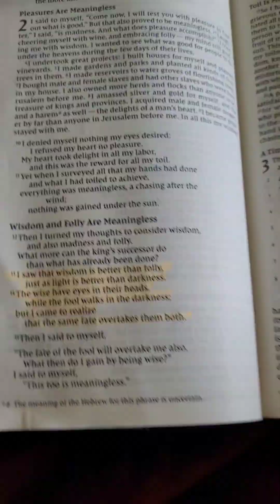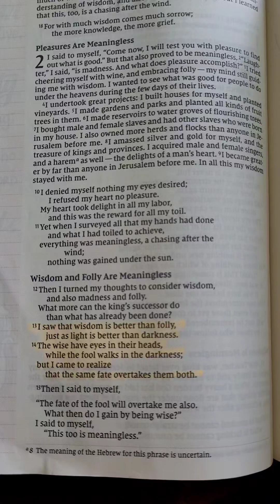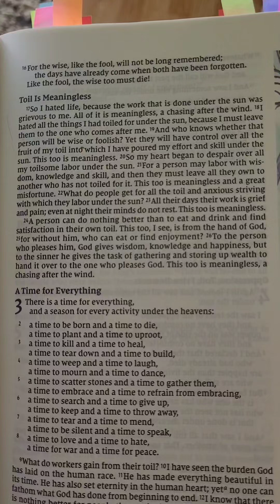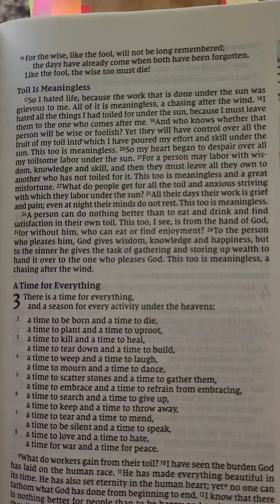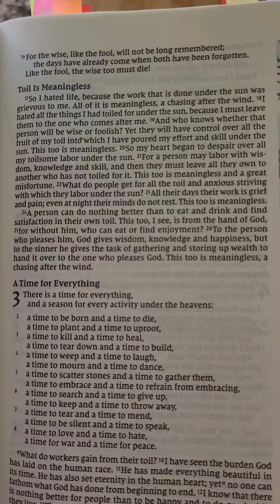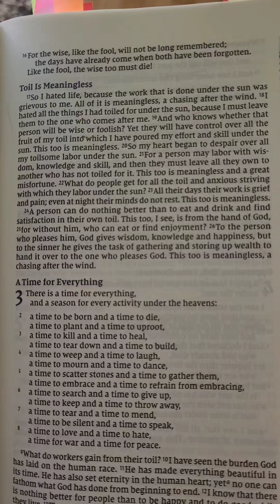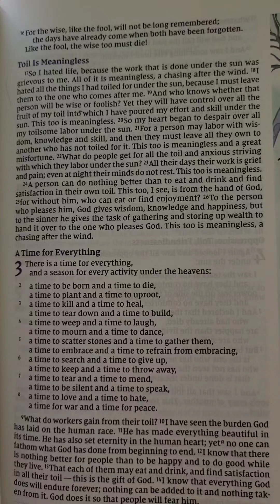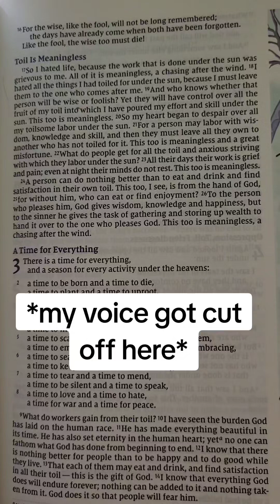Ecclesiastes chapter 2